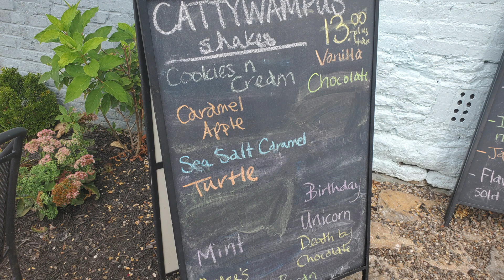MIND-BLOWING MILKSHAKES | What to do in Central Kentucky | Sweet Matriarch Bakery | Georgetown KY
This video shares some tips on where to go in central Kentucky for milkshakes UNLIKE ANY OTHER and other pastry items.